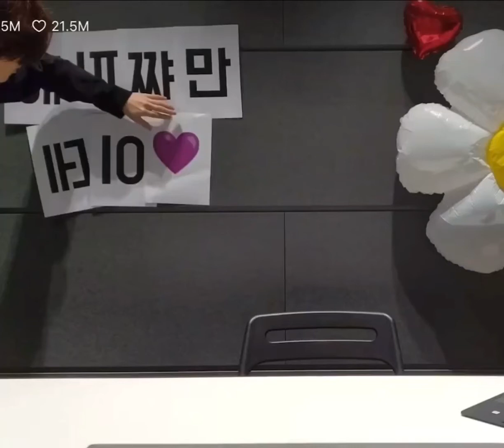JIMIN 26th birthday |2022|WEVERS LIVE BTS